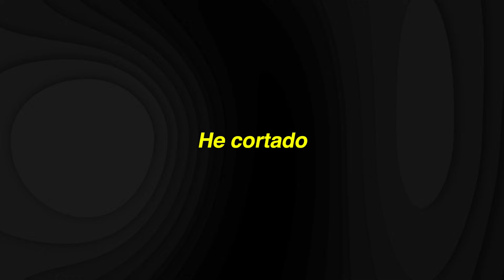Predicciones de Elon Musk sobre el Futuro: IA, Energía Gratis y Mucho Más (¡ES GRAVE!)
En este informe especial, exploramos las audaces predicciones de Elon Musk sobre el futuro de la tecnología y la humanidad. Desde su visión sobre el impacto transformador de la inteligencia artificial hasta sus propuestas sobre energía gratuita y su influencia en la sostenibilidad global, Musk ha trazado un panorama revolucionario. Acompáñanos mientras analizamos los detalles de sus declaraciones, las implicaciones de sus proyectos en el mundo actual y las reacciones tanto de la comunidad científica como de los críticos. Este reportaje ofrece una mirada profunda a las propuestas de uno de los innovadores más influyentes del siglo XXI, cuyas ideas podrían redefinir el rumbo de la tecnología y el medio ambiente. ¡No te pierdas esta visión del futuro que está marcando tendencia en el ámbito tecnológico y social!

🔸Capítulos:
00:24 ¿Cómo protegerse contra las desventajas?
03:22 Transformación de la IA